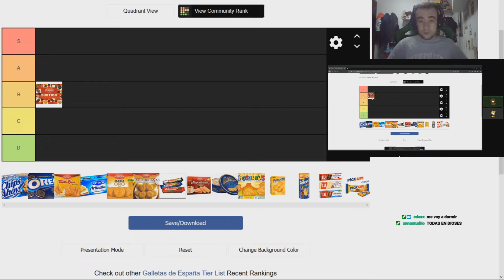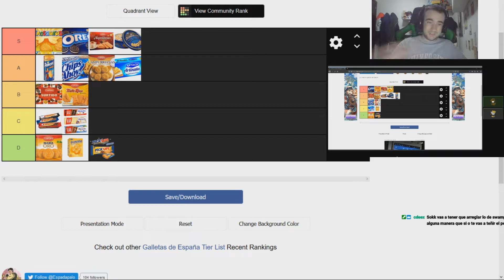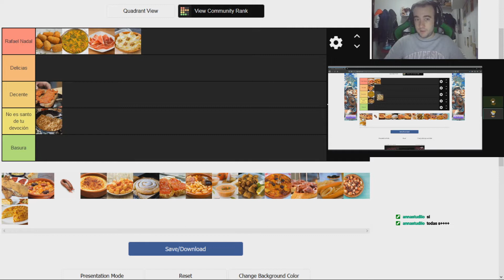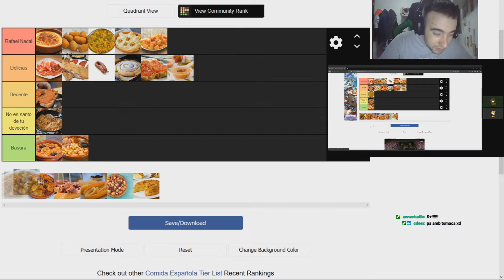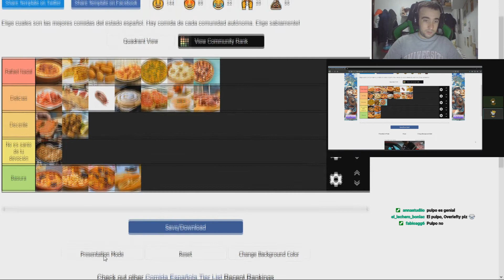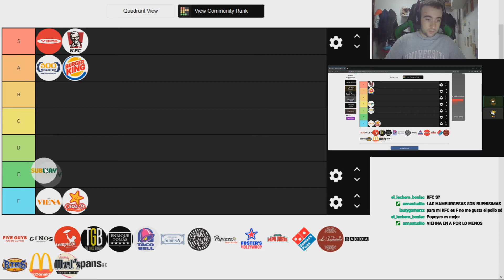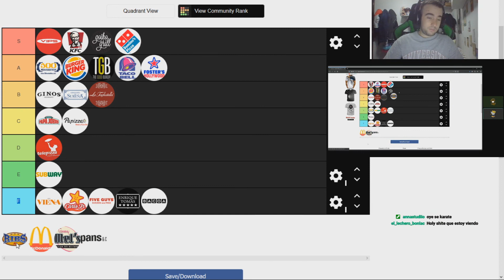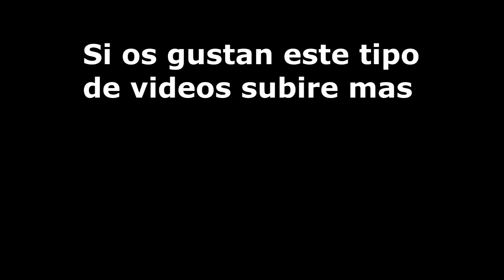TIER LIST GALLETAS/COMIDA ESPAÑOLA/RESTAURANTES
Acordaos de pasaros por twitch cuando este en directo uwu